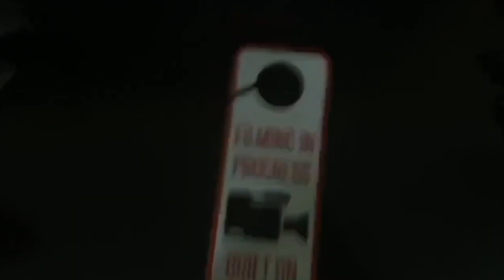Loki Season One Ep 6 REACTION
Letterboxd: addamovieman